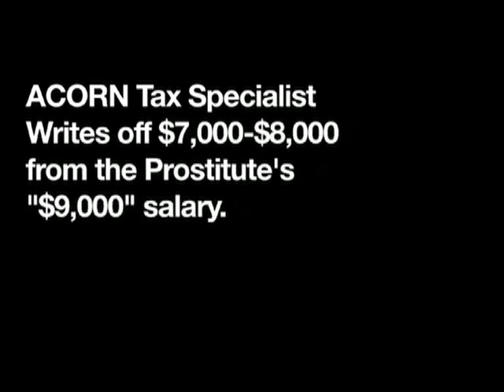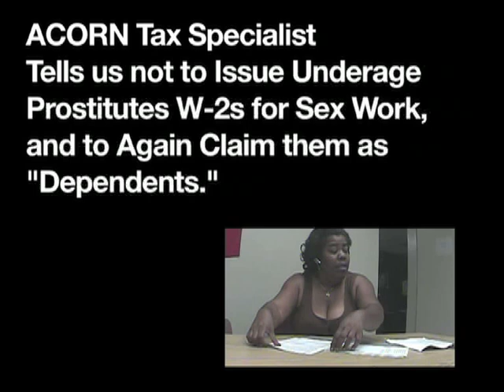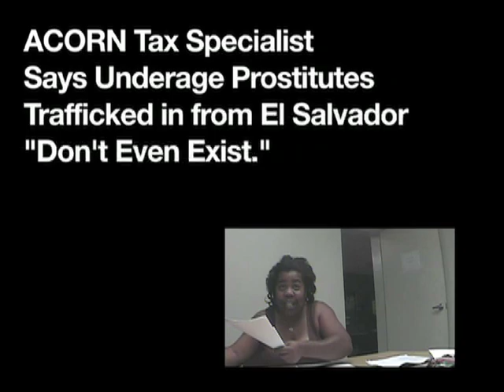ACORN Baltimore Prostitution Investigation Part I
Undercover investigation featuring prostitution, sex trafficking, tax evasion, and money laundering.